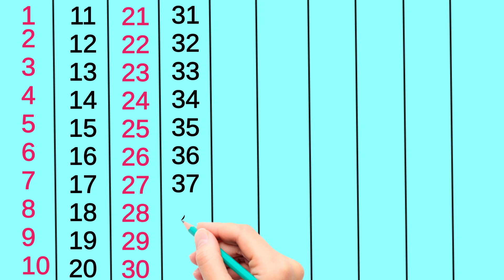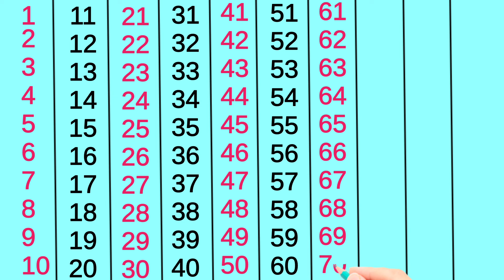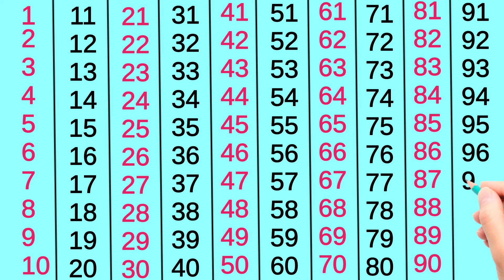Count to 1- 100 | Learn counting | Number song 1 to 100 | one to hundred counting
Count to 1- 100 | Learn counting | Number song 1 to 100 | one to hundred counting @learnfunandtricks

Topics Covered:

1 to 100 Counting, Learning to count, Numbers recognising with the help of animation. Keep learning and keep growing.

1 to 100,
learn to count,
counting song,
counting,
numbers song,
counting songs,
learn to count to 100,
counting by 100 to 1000 song,
1 to 10,
counting by ones to 100,
counting by 100 to 1000,
number song,
1 to 100 counting song,
1-100 number song,
count to 100 walrus,

#1-100
Count to 1-100
Learn Counting